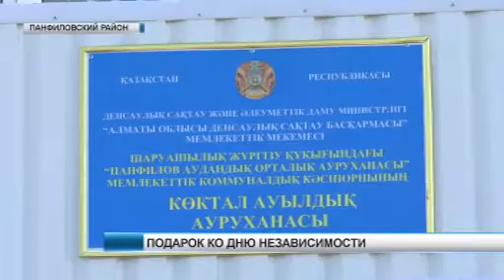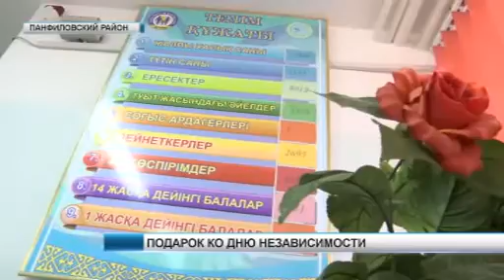ПОДАРОК КО ДНЮ НЕЗАВИСИМОСТИ